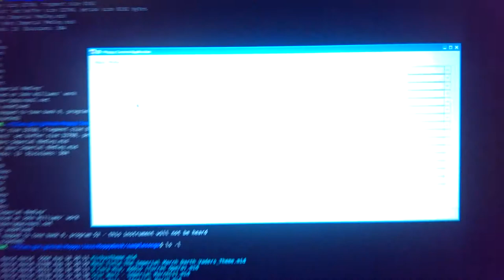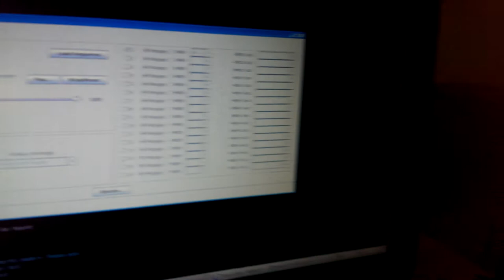Floppy Drive playing Kirbys Theme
I managed to get my first musical floppy drive working with the Moppy library for Arduino/Java. I'm playing one of the sample tunes which came with the library, Kirbys Theme.

Hardware: Floppy drive, floppy cable, 3/4 wires and an Arduino Mega 1280